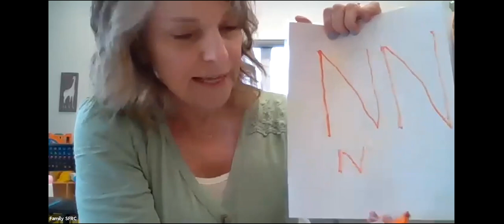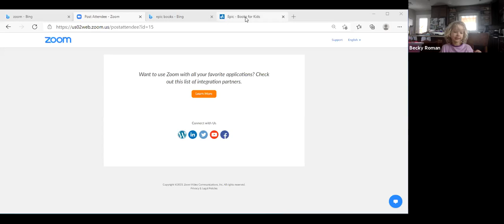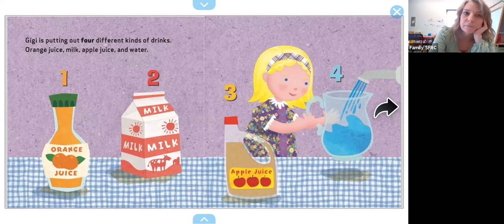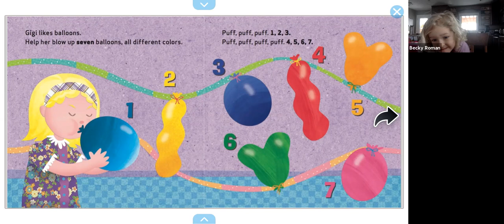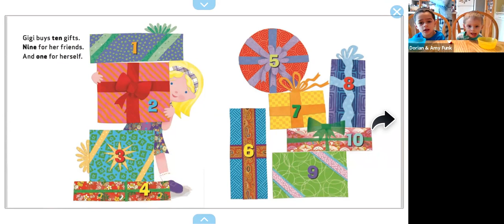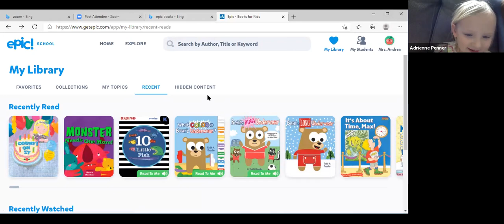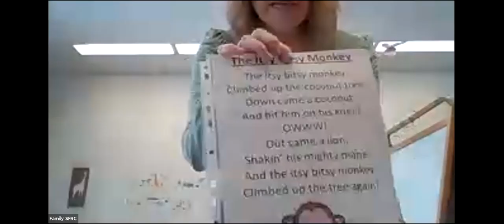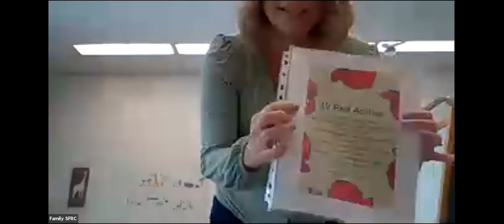Zoom Preschool Feb 1